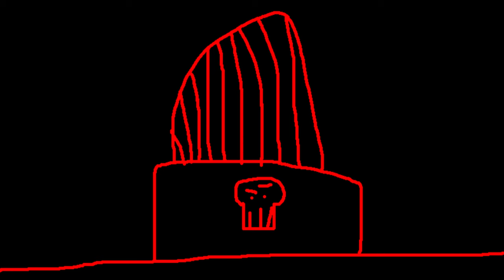church organ breakcore thing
its not tenbre rosso sangue trust me bro
why did i even upload this it kinda sucks